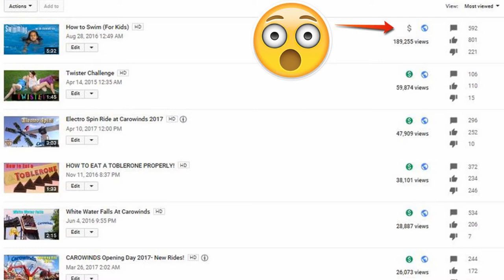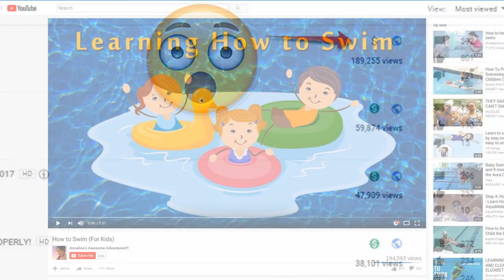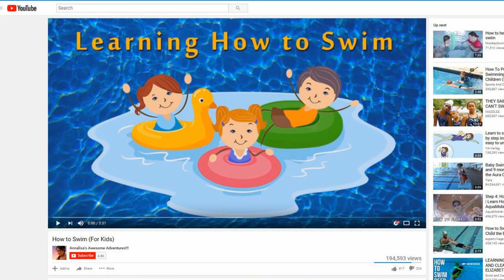Our Number One Video Demonetized!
Our Number One Video Demonetized! Guys we're asking that you check out the link below to view our #1 viewed video. We want your opinion as to whether or not this video is suitable for all advertisers!